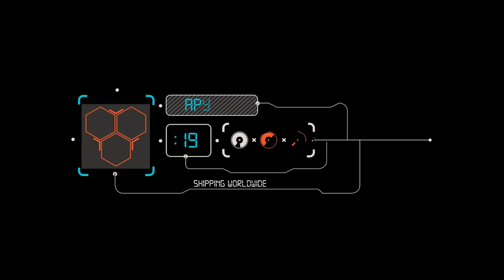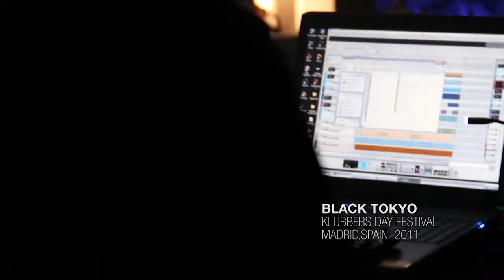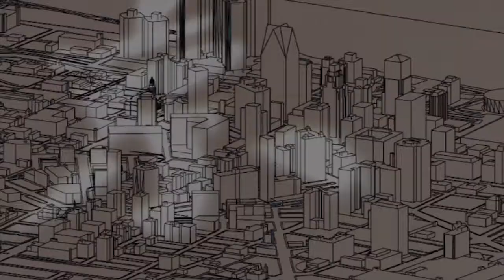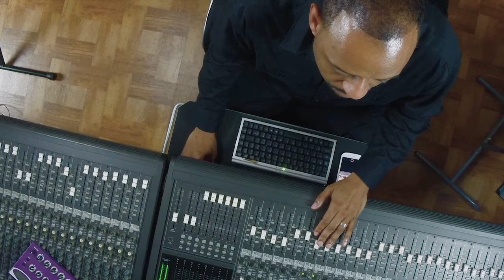K-1 AGENDA Episode 71 ~ Sept-10-2021 | Keith Tucker K-1 New Video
◼ 1. Optic Studios News
- The Sept 6 passing of a beautiful young lady Natasha Brown just 4 days shy of her 30th birthday
- New Optic Nerve Uncharted Lp T- Shirt
- One last out door paint job job for the summer
- PBX- 32 Star Gazing Ep K-1 Featuring Dopplereffekt  third  pressing completely sold out.(Limited edition color vinyl run coming)
- K1 Remix Binary System by the group Microthol on the Trust  Label out now

◼ 2. Puzzlebox Records News
- Pbx-3 Face your Fate Ep. Repressing sold out
- Pbx-8.5 Electropathics Ep repressing  sold out
- Pbx- Automaton Ep Repressed and shipping now
- Robots Ep Mechatronica Records Anthony Rother , DJ Di'jital and myself vinyl release available NOW
- Collaboration "Machine Conflict" now available sept 10 taken from the louder than chaos vol.1
- Electro Ghetto Tech EP Dj Godfather & k-1 Data Bass Records release Jan 25, 2021 Distributed Clone
- Optic Nerve new Ep "Far Away coming 2021 on Soma Records Feb 8   / Artwork and 2 page digital comic / Kyle Irvine
- "Uncharted" Lp release on Axis Records Escape Velocity released today March 26,2021

◼ ALL Puzzle Box records vinyl back in stock
- Optic Nerve Meets Strand pbx-33
-PBX-29 Modular world Ep k-1
-PBX- 30 Monochromatic Images Alien Fm
-PBX-31 Mad Scientist

◼ 3. Question of The Week /
What was some of your first studio synths?

◼ 4. Old Pic / Video
Vintage pic from studios/ Video Aux88 presents Black Tokyo

Mark Tucker / My wife